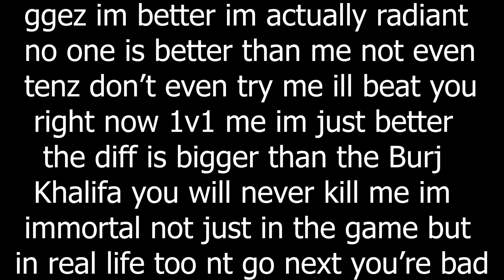THIS GAME IS MAKING ME GO INSANE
how many times did someone dodge
Clips from 3/10

Peripherals:
SteelSeries Aerox 3 wireless 2022
LG 27GL83A-B 27 main monitor

800 dpi
Overwatch sens: 3.18
Valorant sens: 0.28

Recording software:
OBS
1440p 60fps high quality